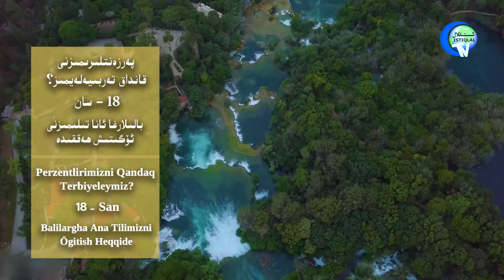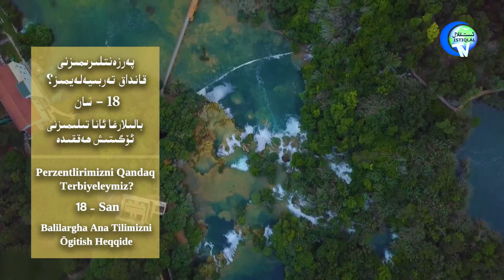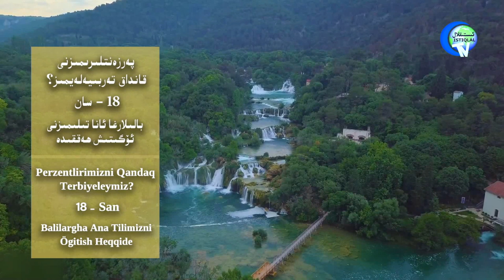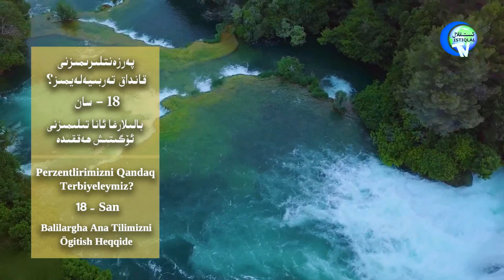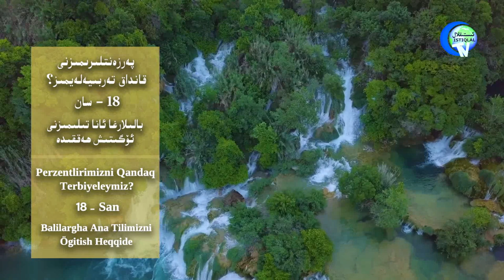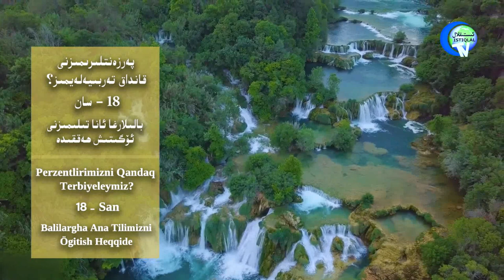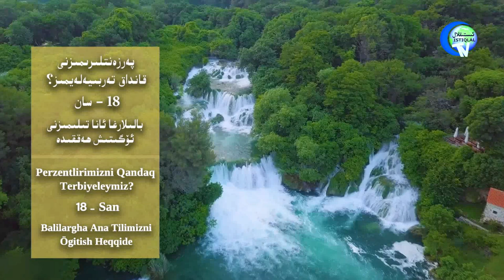«پەرزەنتلىرىمىزنى قانداق تەربىيەلەيمىز؟» 18-سان: بالىلارغا ئانا تىلىمىزنى ئۆگىتىش ھەققىدە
«Perzentlirimizni qandaq terbiyeleymiz?» 18-San: Balilargha Ana Tilimizni Ögitish Heqqide